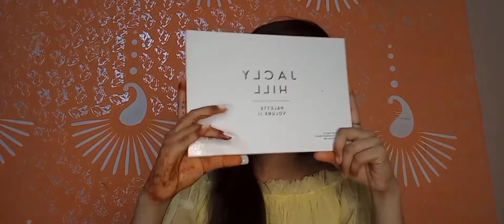What is in my makeup bag | Manu prajapati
hi everyone this is Manu in welcome back to my channel so guys aaj ki video mein Mein Leke Aaye Ho Main Mera makeup khajana and Agar aapko video Pasand I to aap please like Kare and comment Kare  and subscribe my channel and press the bell